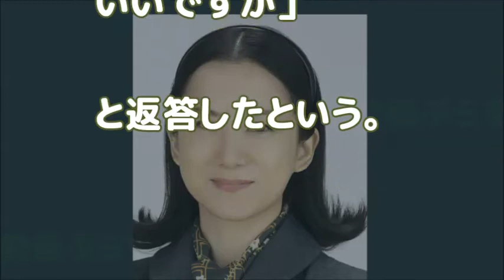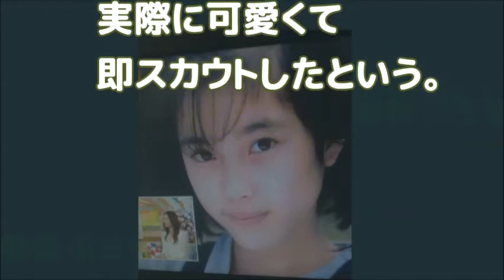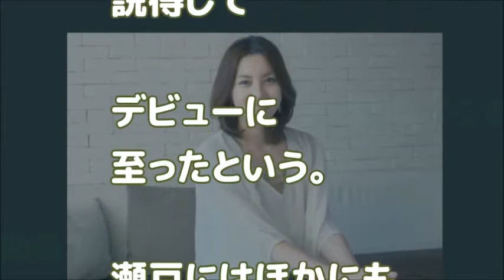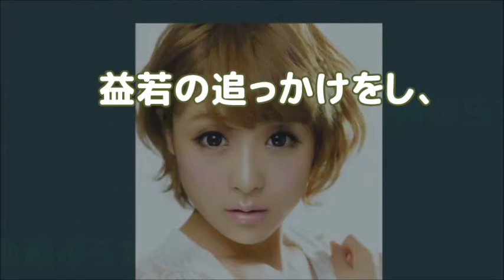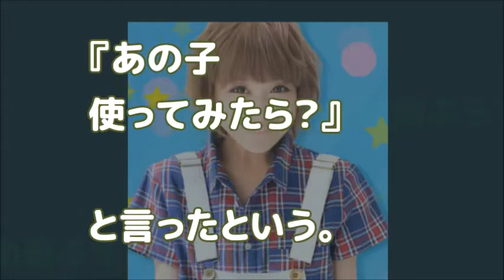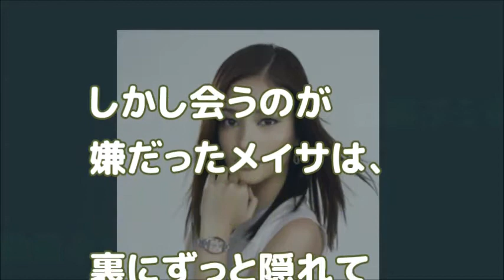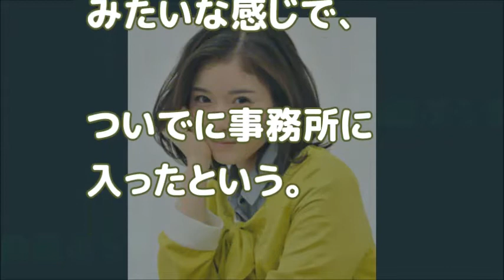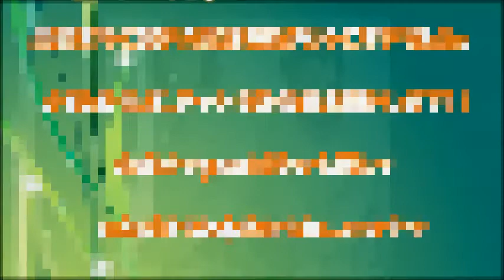芸能人スカウトの きっかけとエピソード 秘話１０選【動画ぷらす】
芸能人になるには、いろんな方法があるのでしょうが、信じられないようなスカウト方法でデビューを果たした芸能人もいます。
芸能事務所のスカウトマンやスカウトウーマンは、いろいろな方法で情報収集をしていることが・・・続きは動画でどうぞ。

マジで不潔！ゴミ屋敷汚部屋女性芸能人・不潔な女性芸能人まとめ動画

【関連動画】
さまぁ～ずの神ギ問 161023 芸能事務所の人は街でどんな風にスカウトしてる？
【衝撃】昔の面影なしの芸能人！デビュー当時から驚愕の大変身した有名人たちがヤバイ

芸能界　裏話・裏事情・噂・暴露情報・ 俳優・女優・アイドル・お笑い…芸能界の裏話、タブー、噂ネタ、ワロスな情報を動画で、定期的に動画を公開していきます！
 ネットなどでの噂なども含まれています。
あくまでウワサです。
うわさとしての雑談ネタとして楽しんでいただければと思います！